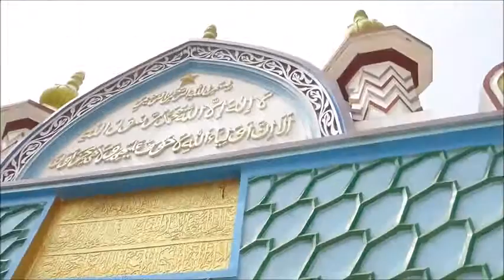Field Trip to Biharsharif Dargah - School of Historical Studies: Video 2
A field trip to Bharsharif Dargah, the Dargarh of Makhdum-e-jahan was organised by Dr. Kashshaf Ghani, the Asst. Professor at NU as part of his course, Understanding Sufism in the School of Historical Studies.